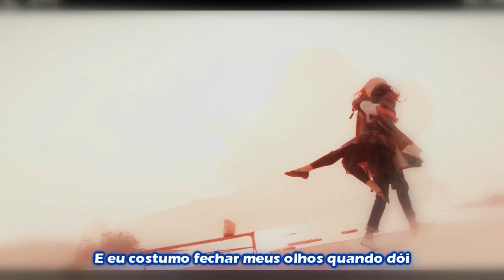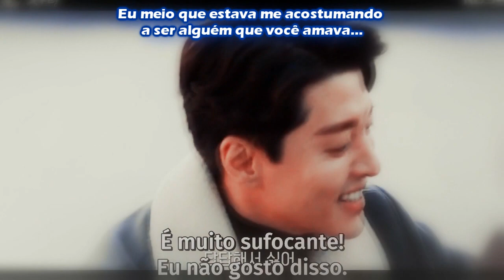Angel's Last Mission: Love MV || Kang Woo & Seol Hee (+Yeon Seo) || Someone You Loved (TRADUÇÃO)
•Kdrama: Angel's Last Mission: Love/ Dan, Only Love

•Couples: Kang Woo and Seol Hee

•Song: Someone You Loved

•Artist: Lewis Capaldi